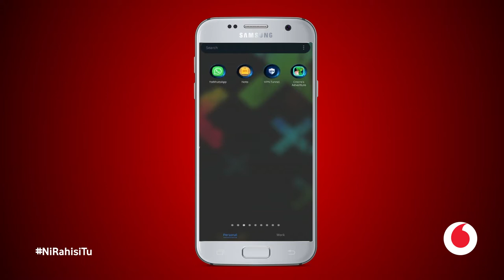NiRahisiTu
NiRahisiTu kujua matumizi makubwa ya data kwenye simu yako! Tizama video kujua zaidi